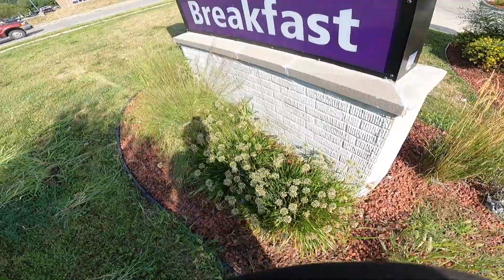Pulling weeds by the root at Taco Bell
Here is a quick video of talking and  how to pull weeds
Fastest way to get rid of weeds